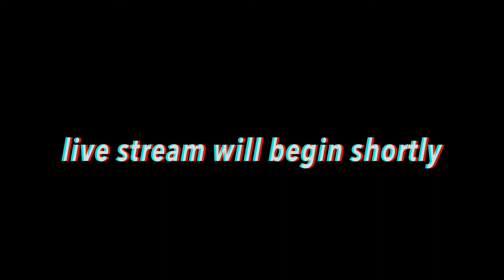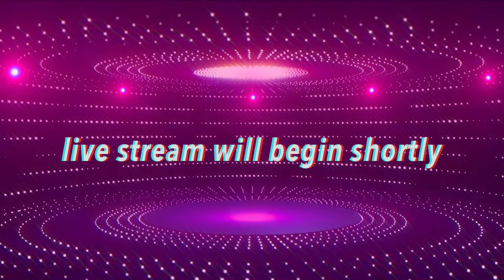Noelzii and Gloire interview LimoBlaze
LimoBlaze is a well known Nigerian Afro gospel, Afrobeat, and Hip-hop,gospel singer, songwriter, recording, and performing artist.